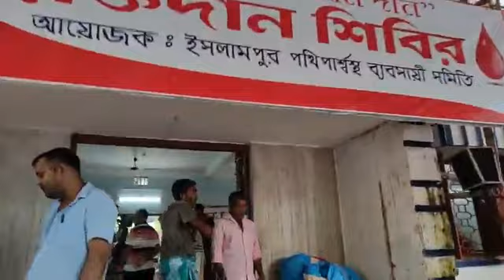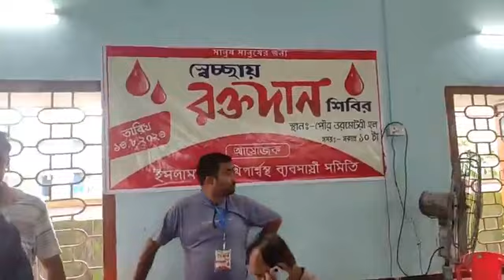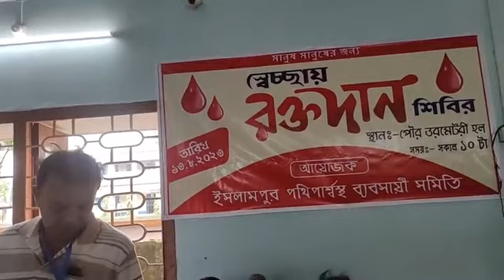🔴 Live from Islampur | পথিপার্শ্বস্থ ব্যবসায়ী সমিতির রক্ত শিবির উদ্বোধন | Blood donation camp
🔴 Live from Islampur | ইসলামপুর পৌর ডরমিটরি হলে পথিপার্শ্বস্থ ব্যবসায়ী সমিতির রক্ত শিবির উদ্বোধন করলেন পৌরপতি কানাইয়া লাল আগরওয়াল |